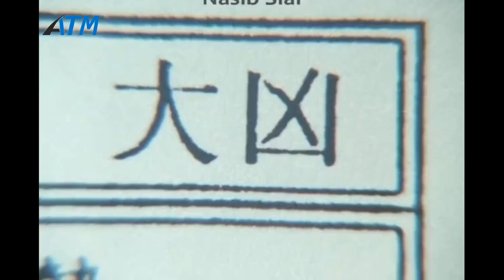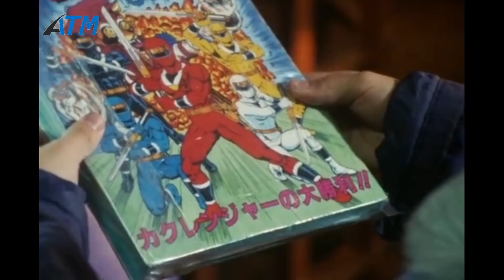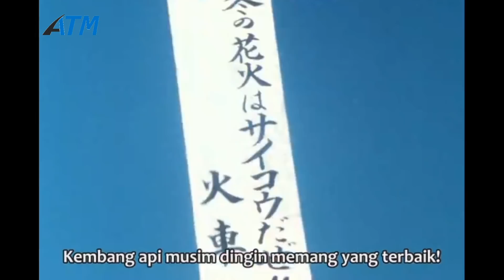PENYERANGAN KE MARKAS RAJA TERAKHIR‼️ NINJA RANGERS | Alur Cerita Ninja Ranger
Ninja Sentai Kakuranger (忍者戦隊カクレンジャー Ninja Sentai Kakurenjā) (bahasa Inggris: Ninja Squadron Hidden Ranger) adalah serial tokusatsu produksi Toei. Kakuranger adalah serial Super Sentai yang ke-18 dari serangkaian serial Super Sentai.

Serial ini terdiri dari 53 episode, dan merupakan hasil produksi bersama Toei dan TV Asahi. Masa tayang di Jepang mulai tanggal 18 Februari 1994 sampai 24 Februari 1995. Di Indonesia, serial ini ditayangkan oleh stasiun televisi RCTI dengan judul Ninja Ranger (disesuaikan dengan nama yang diberikan untuk seri ini oleh Toei untuk distribusi internasionalnya).[1]

Kakuranger beranggotakan 5 orang: 1 Wanita dan 4 Pria. Setiap anggota diasosiasikan dengan satu warna yaitu merah, putih, biru, kuning, dan hitam.